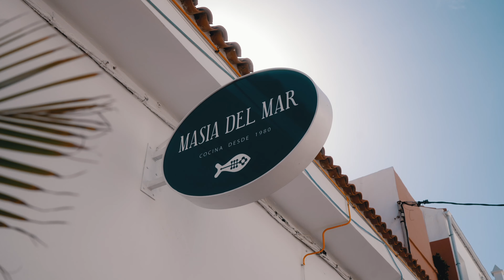Tenerife, despierta emociones.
Seguimos cosechando experiencias turísticas, esta vez apoyando al turismo nacional. En colaboración con Turismo de Tenerife @visitTenerife y @minube hemos vivido las mejores experiencias en 1 de las 8 maravillas del Atlántico, la Isla de Tenerife con sus contrastes desde el punto más alto del estado hasta sus climas temperados en su máximo esplendor.

Sony A1
Apple ProRes RAW HQ